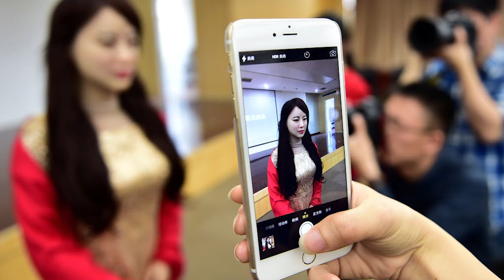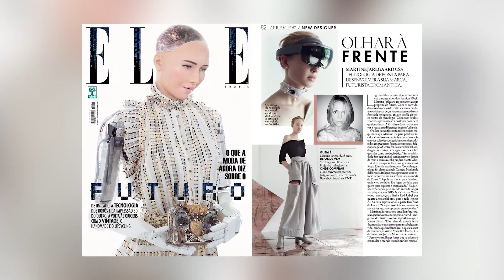Incredible Humanoid Robot - Amazing Ai Robot 2021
As mankind approaches the singularity, technical advancements in humanoid robots are beginning to accelerate. We may be a long way from Netflix's Altered Carbon-style future, but that doesn't mean we can't accomplish tremendous feats in engineering, artificial intelligence, incredibly featured robotics. In this video, you’re going to watch a list of incredibly humanoid robots and it will surely amaze you.

1. Jia Jia Robot:
Your future employee, Robot with its elegant form, could be the workforce's future. Researchers at Hefei University designed the robot, which was made in China. Her design was allegedly based on five female university students in order for her to be 'attractive.'
2. Samantha Robot:
 It has been predicted that robotic companionship is going to be a normal affair 20 years from now. Europe’s main contribution to the sex robot market is by engineer Sergi Santos.
3. Sophia Robot:
So far, Jia Jia has mostly been on the exhibition circuit in China. But a humanoid developed in Hong Kong named Sophia modeled physically after Audrey Hepburn and Caucasian in appearance,
4. Geminoid DK robot:
Geminoid DK is a realistic android designed for research into human-robot interaction. It's modeled after Danish professor Henrik Scharfe, who remotely operates the android as his robotic surrogate. It's not a fake.
5. Alter robot:
 Alter is a robot that was created to investigate what it means to be "life-like." Alter looks to be a machine that has been reduced down to its fundamental essentials. Alter does not move in predetermined patterns; instead, the movements of the complete body are formed in real-time

Our latest upload.

if you like this video do let us know by placing your comments in the below section and share it with your fellows..